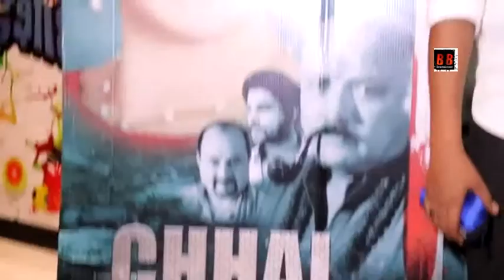Spaical Screening Of Film "Chhal" With Prince Siddiqui, Raju Shrestha, Kareema Refia